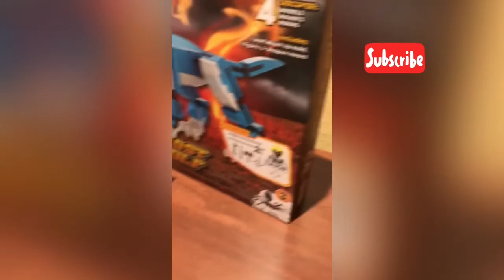Frost wolf lego building part 3 step by step /lego building s for beginners step by step /legos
Hi guys in this video I am showing frost wolf lego building step by step part 3